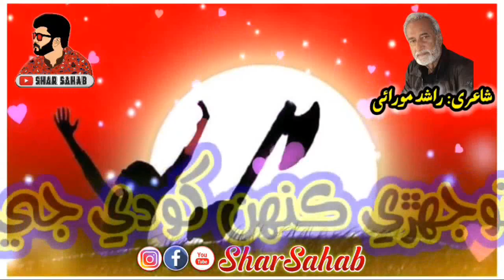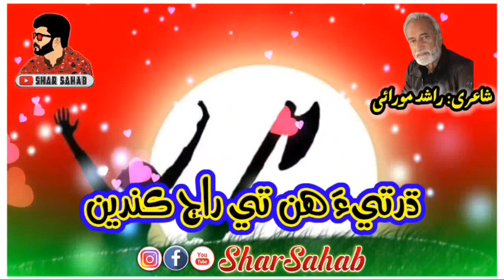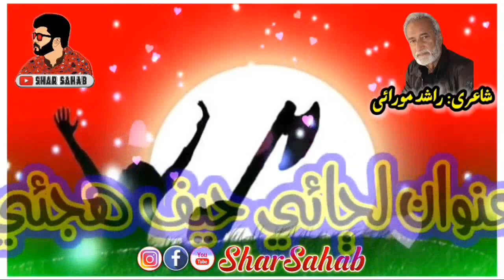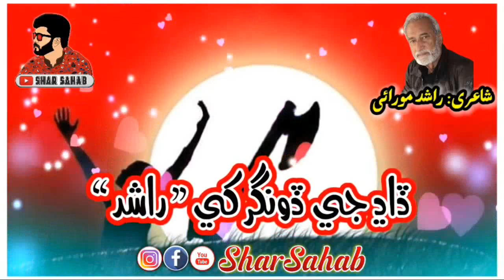ae sindh mon tosan qoal kare kujh paaryo aa kujh paarendus | new sindhi qomi song 2021 with lyrics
اي سنڌ مون توسان قول ڪري
ڪجھ پاريو آ ڪجھ پاريندس

ھاءِ چنيسر حيف ھجئي

آواز:  دلدار اوٺو
شاعري: قومي مزاھمتي شاعرسائين راشد مورائي

بھترين سنڌي قومي، انقلابي، ديشي، صوفي ۽ سيڊ گيتن ۽ سنڌي شاعري  لاءِ  منھنجي چينل کي سبسڪرائب ڪندا ۽ پاسي واري گھنٽي جي بٽڻ کي به دٻائيندا تہ جيئن توھان کي ھر نئين وڊيو جي اپڊيٽس ملندي رھي،